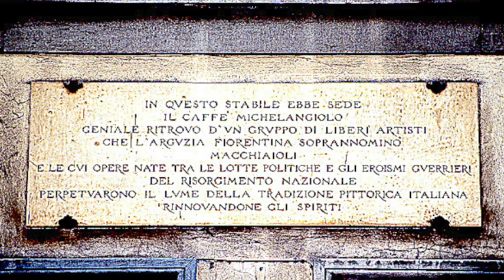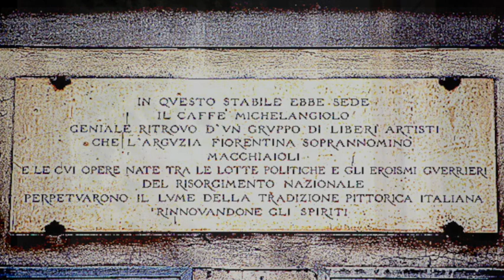Macchiaioli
1. a lezione per le classi Quinte di Storia dell'Arte - Mariarosa CESARI